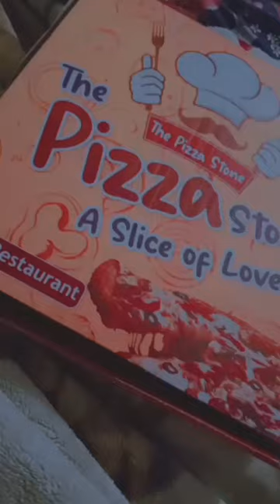beats viral shorts pizzalover pizza music dnb